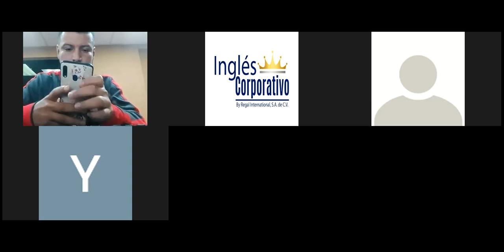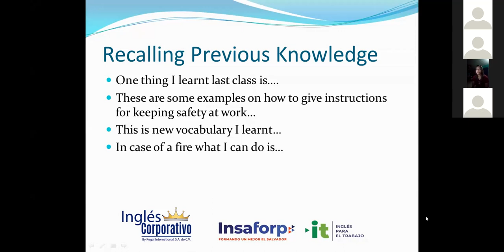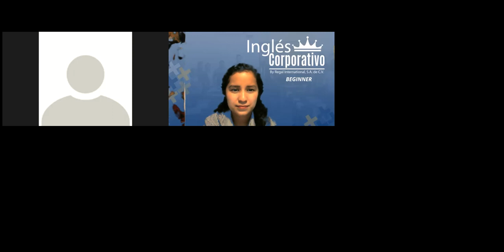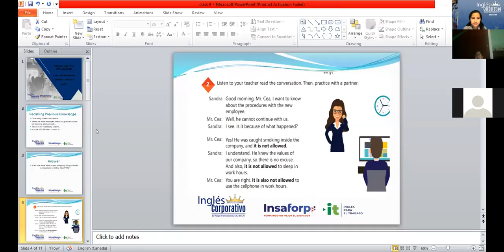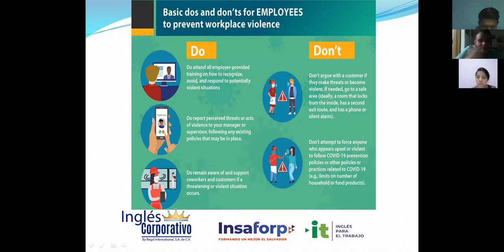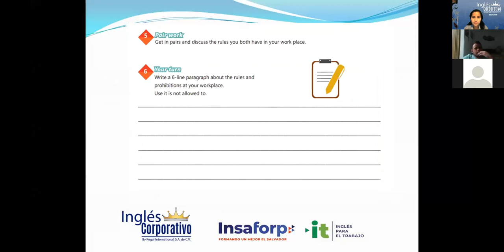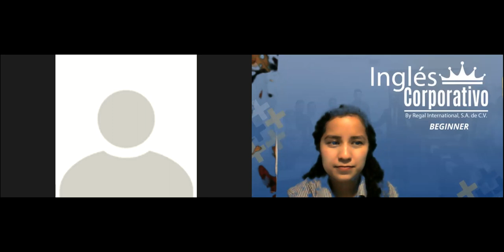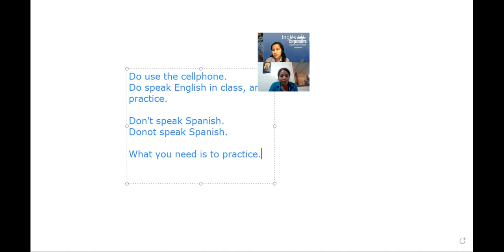Ingles Corporativo- Videoconference 9: How to use ''It's not allowed''